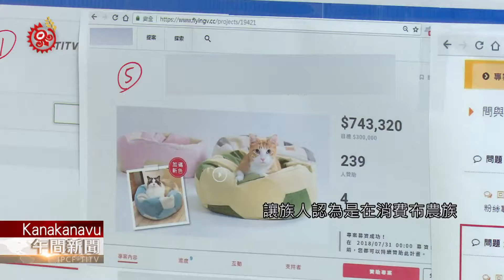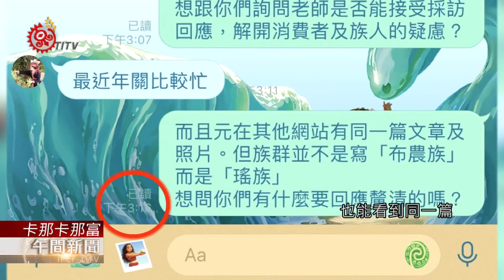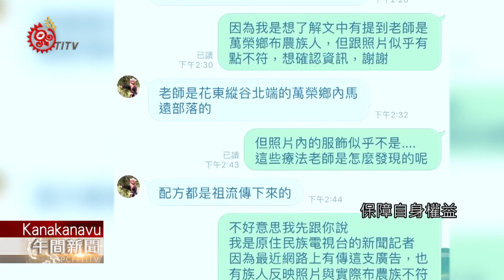網路廣告布農藥浴包惹議 族人不滿籲下架 2021-01-31 Kanakanavu IPCF-TITV 原文會原視族語新聞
日前有布農族人在社群媒體張貼布農族藥浴包的廣告，點開頁面，廣告中確實寫到早期布農族的婦女坐月子喜愛用沐浴去治癒跟調養，運用周邊常見調配製作藥草浴。另外還提到，因為母親在花蓮萬榮鄉也是很有名的中醫，同時也是布農草藥浴的繼承人。這樣的廣告文宣，讓族人認為是在消費布農族，並指出布農族並沒有藥浴傳統，根本是來路不明產品。萬榮鄉馬遠村長也表示，根本沒有人在村內賣藥浴包。

村長表示，族人看到廣告內容，都感到被冒犯、相當不滿，呼籲業者下架廣告。而到網路上查詢，也能看到同一篇廣告內文及圖片，不過原本的布農族卻改為中國廣西的瑤族。面對質疑，業者已讀不回。消基會提醒，民眾在社群平臺上交易，要特別小心。

消基會提醒，若民眾從網路購物收貨時，就要趕緊打開確認，若跟廣告有落差，應儘速跟物流公司聯絡退費，保障自身權益。